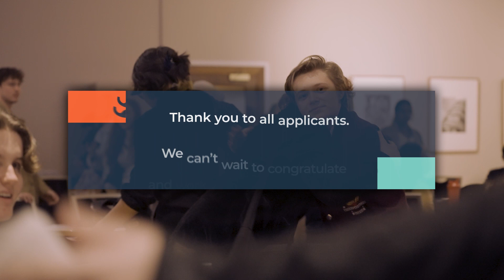NSW Youth Advisory Council Recruitment Day 2023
80 children and young people were shortlisted to attend 717 applicants across NSW to attend the 2023 NSW YAC Recruitment Day event.